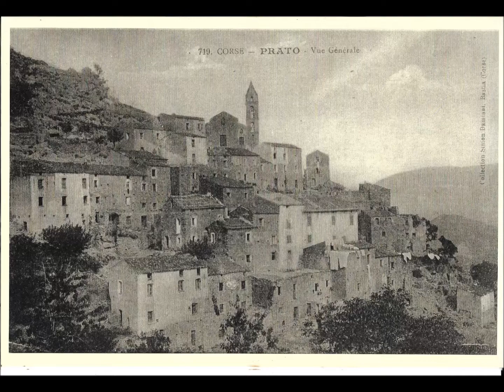chants corses et danses traditionnelles ; divers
Je mets en ligne des chansons corses , des danses traditionnelles et la vie de mon village